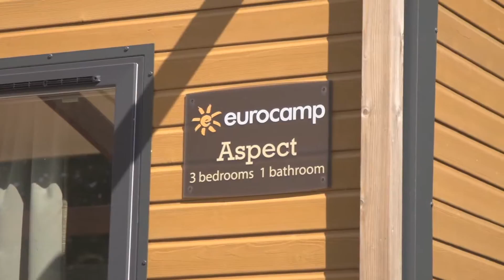Camping Le Mané Guernehué - Baden, Bretagne, Frankreich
Eingebettet in die bretonische Landschaft punktet der Platz mit einem ausgezeichneten Schwimmbadkomplex und gut erreichbaren Stränden.